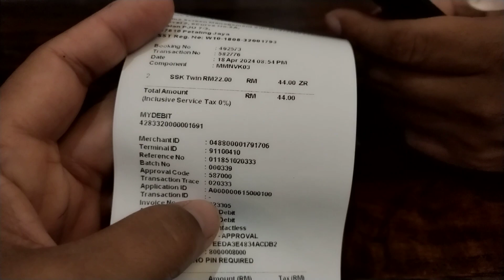Bila Kau Dah Baca Tapi Tetap Tak Nampak!